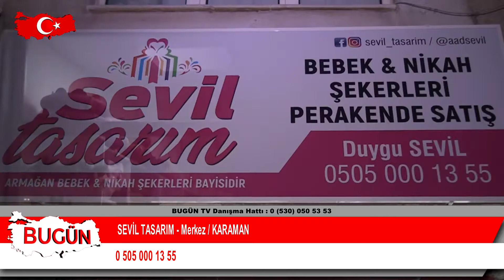SEVİL TASARIM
Merkez KARAMAN Faaliyet gösteren “ SEVİL TASARIM   “   firma sahibi  Duygu SEVİL  sektördeki başarı ve hizmetlerini bugün kobi özel’e anlattı.